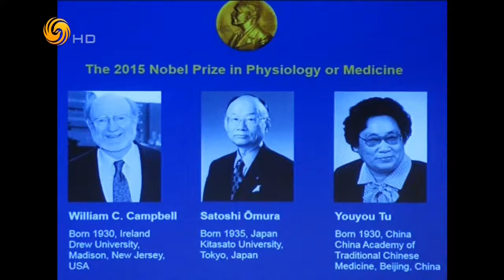锵锵三人行20151009 屠呦呦的名字似乎注定要研究青蒿素